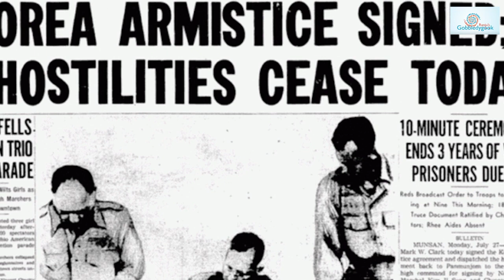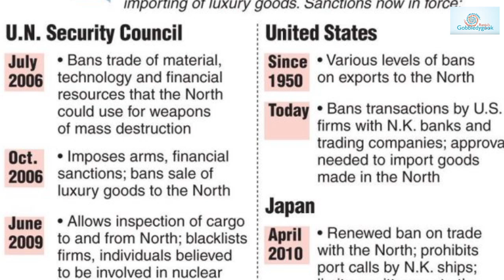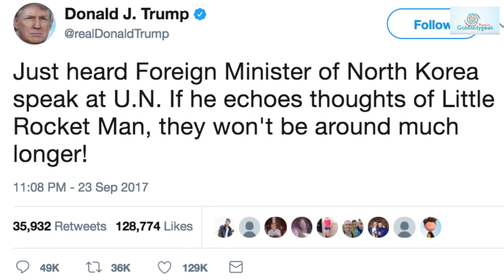What Outcome to Expect from Brother Donald Trump and Korean Dictator Kim Jong Un's Meeting in Hindi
What Outcome to Expect from President Donald Trump and Korean Dictator Kim Jong Un's Meeting. Watch the video till end to check what I have advised to brother Trump.